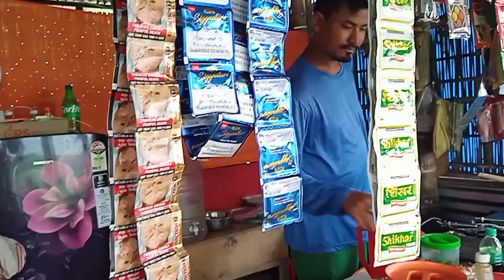মেনকাৰ হোটেল/Assamese comady video/kola Lora 😂/2023.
মেনকাৰ হোটেল
kola Lora comady video

ভিডিঅ' টোৰ কাহিনী টো সম্পূৰ্ণ ধেমেলীয়া বাস্তৱ

এনেধৰণৰ কাহিনী দিবলৈ 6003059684 কল কৰক

ধন্যবাদ ❤️🙏